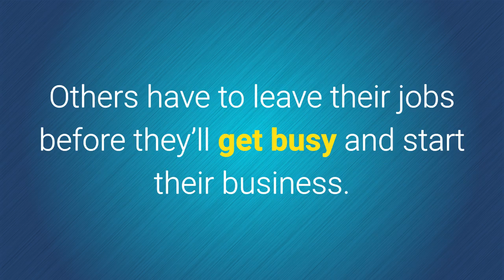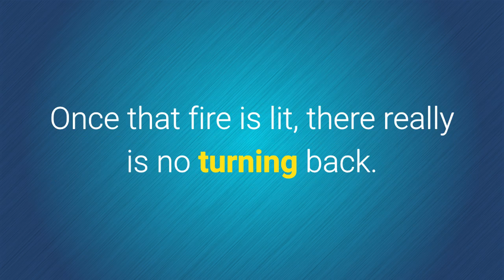Light A Fire, Change Your Life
for more useful tips on starting a business.